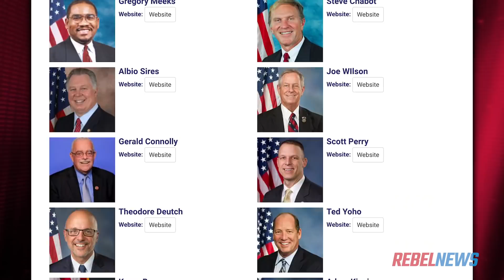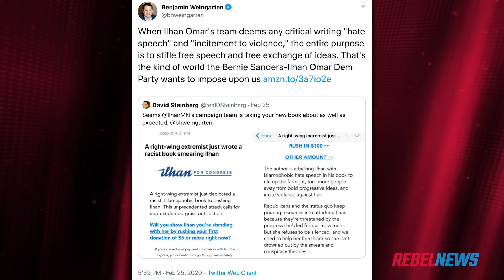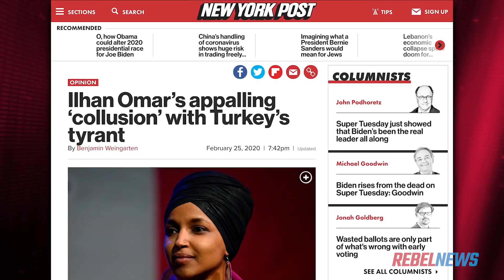Muslim votes are a growth industry for Democrats: Benjamin Weingarten's new book on Ilhan Omar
On last night's episode of The Ezra Levant Show, Senior Federalist contributor Benjamin Weingarten joins the show to talk about his new book "American Ingrate: IlhanOmar and the Progressive-Islamist Takeover of the Democratic Party."